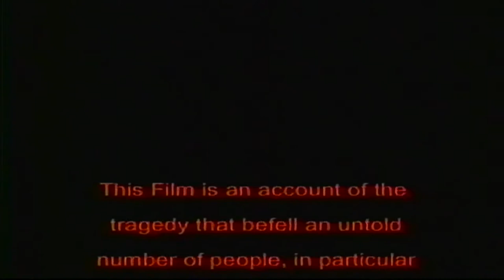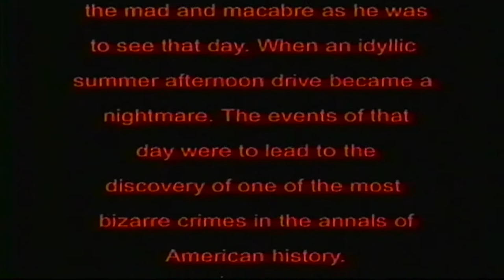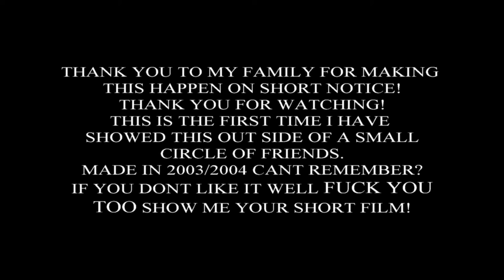Texas Chili pie Massacre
This was a directing class project I did in 2003/2004 over a 24hr period with the busted cameras that where left over to use because I procrastinated for to long.  With the help of my family I was able to pull it off. So please enjoy!